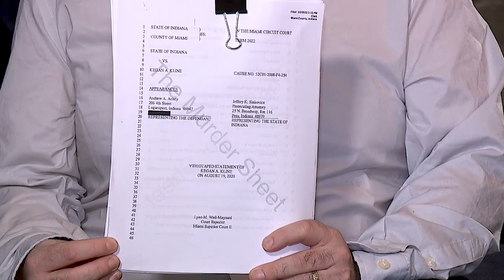Extended interview: How podcasters stumbled on a major Delphi break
Podcaster Kevin Greenlee describes how "sheer luck" led him to discover documents related to the Delphi case that were not intended for the public to see, including Kegan Kline's interview with investigators after he was arrested and charged with child exploitation, possession of child pornography and other charges.